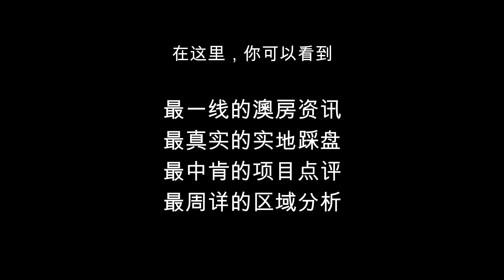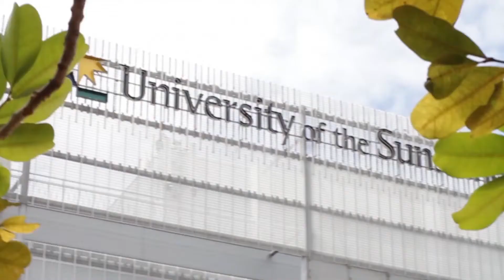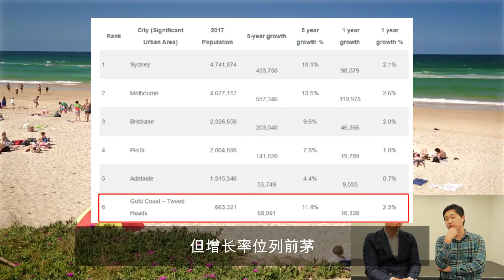9 移民澳洲之黃金海岸 這到底是一個怎樣的城市？適合你嗎？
黃金海岸已被列為偏遠地區
移民到這裡有哪些途徑
費用和時間分別是多少

微信客服：dspacificgroup_BNE